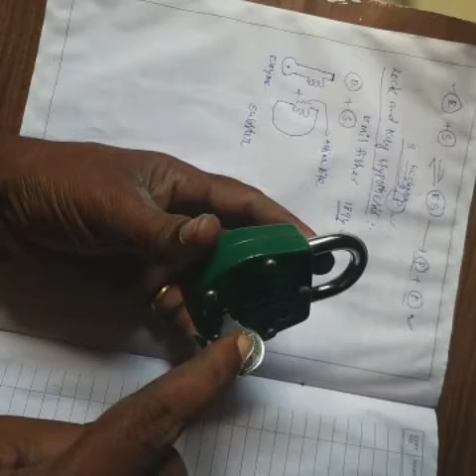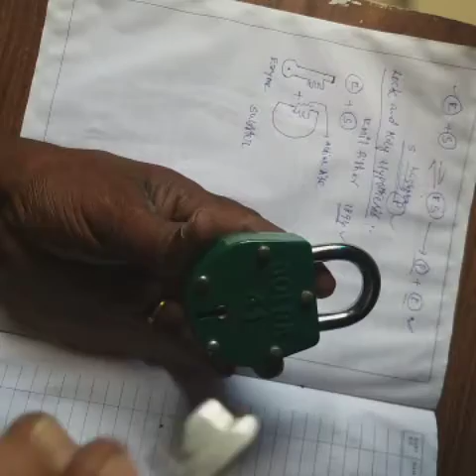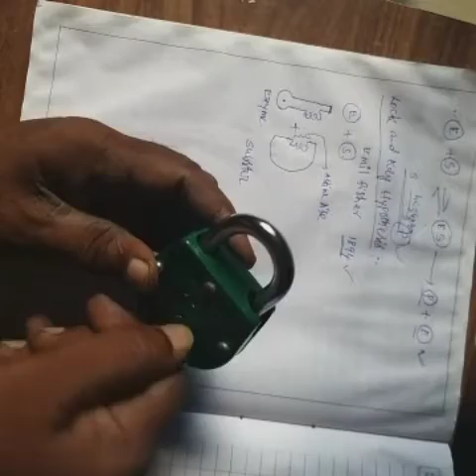8 October 2020